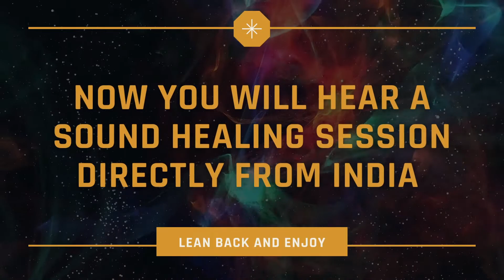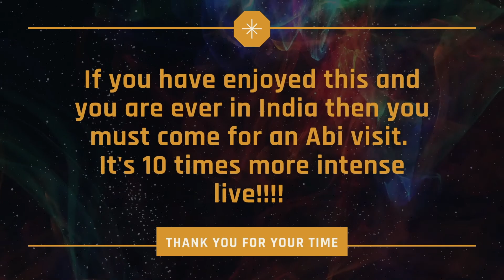Sound healing session directly from India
As promised, here is the sound healing video from my trip to India.
for the best effect, put on headphones and listen to this in a quiet moment.
Of course you can also just let it run in the background.

If you want to visit Abi or want to chat with him here are his contacts:

Ich freue mich sehr über jedes Abo 💌 .
Und über jeden Kommentar den du da lässt📲.

Schön das du hier bist.
Ich hoffe dir hat mein Video gefallen!
Gerne freue ich mich über deine Feedback, welcher art und auch immer ;) .

Hier gehts zu meinem Buch:
Das Buch der kurzen Veränderung mit 365 Impulsen für dich und deine Persönliche Weiterentwicklung. 📖📕📓

Auf dem Energyzer Telegram Kanal

Dein Mental Energy Mentor Felix Hoffmeister

Diese Songs aus dem Video und weitere Songs findest du

Desweiteren sind alle anderen Songs von Canva